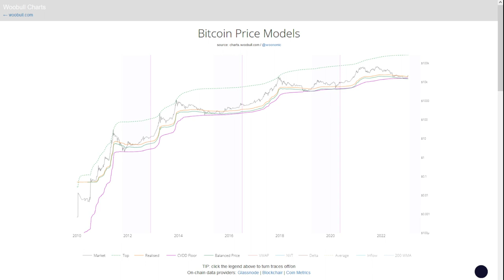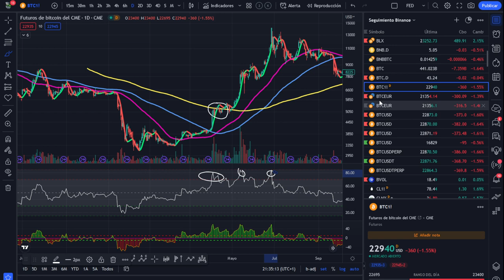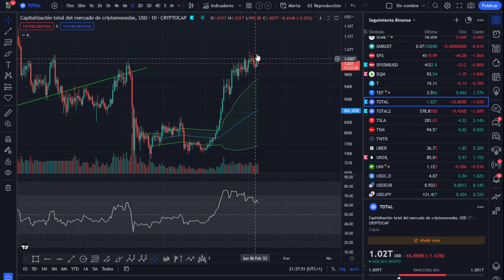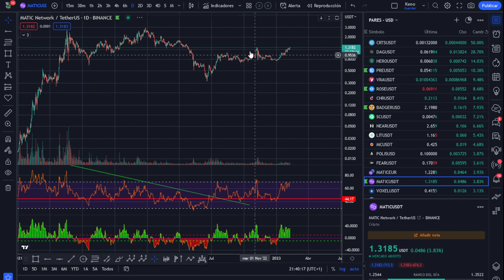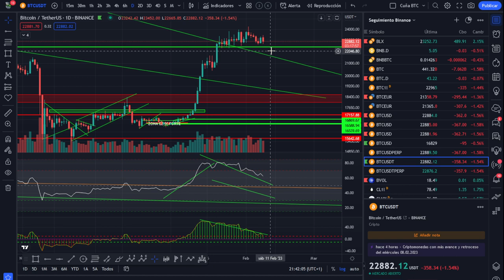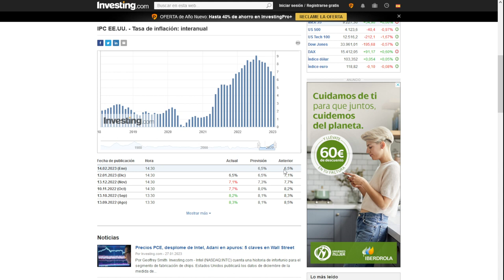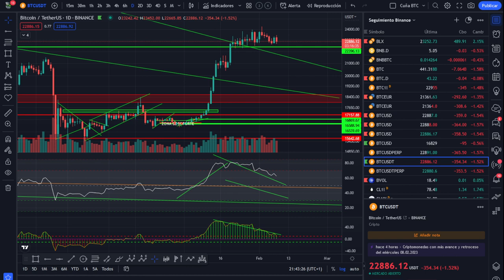🤢🤢🤢¿Death Cross y Golden Cross juntos? Esto se te escapa....Quizás